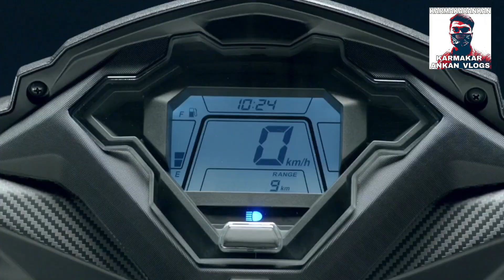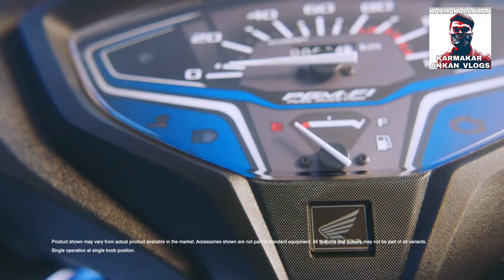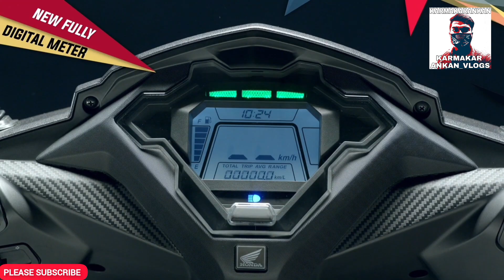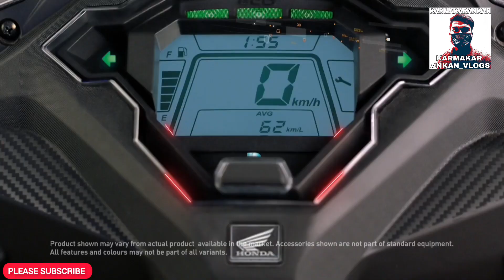HONDA DIO HSMART LAUNCHED | 2024 | UPCOMING HONDA DIO HSMART